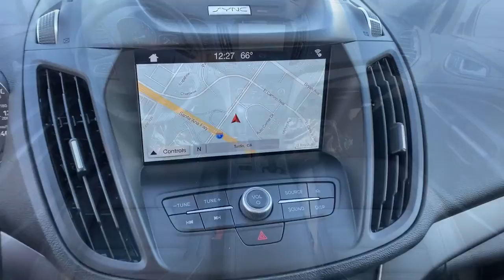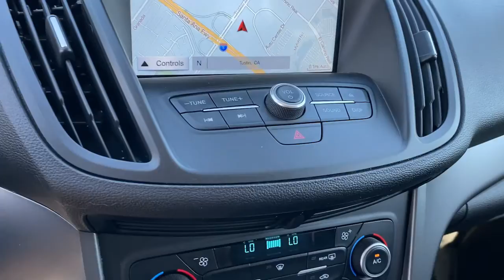2018 Ford Escape Tustin, Irvine, Orange County, Santa Ana, Costa Mesa, CA M474427A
White Platinum Metallic Tri-Coat Used 2018 Ford Escape available in Tustin, California at Tustin Mazda. Servicing the Irvine, Orange County, Santa Ana, Costa Mesa, CA area.

Tustin Mazda
28 Auto Center Dr

Our 2018 Ford Escape SEL 4WD in White Platinum has the style you demand! Powered by a TurboCharged 1.5 Liter EcoBoost 4 Cylinder generating 179hp paired with a paddle-shifted 6 Speed Automatic transmission. Our Four Wheel Drive SUV handles beautifully with precise steering, awesome response, agility, and offers near 28mpg on the road. This Escape SEL turns heads with a prominent hexagonal upper grille, sparkle-silver wheels, dual chrome exhaust tips, fog lamps, sculpted hood, and athletic stance. brbrThe SEL interior greets you with plenty of cargo-carrying capacity to accommodate your next adventure, as well as amenities such as 60/40 split-fold-flat rear seatbacks, a 10-way power driver seat, leather seating, dual climate control, a rearview camera, AM/FM/CD/MP3, available satellite radio, and SYNC Enhanced Voice Recognition Communication and Entertainment System.brbrCarefully constructed by Ford to offer peace of mind with advanced airbags, stability control, SOS post-crash alert, tire pressure monitoring and traction control. MyKey even lets you customize features such as speed and volume controls for the young drivers of the family. Delivering versatility, utility, efficiency, and style, our Escape SEL is a terrific choice! Print this page and call us Now... We Know You Will Enjoy Your Test Drive Towards Ownership! brbrTustin Mazda is a family-owned & operated dealership located in the heart of Orange County at the Tustin Auto Center. Our commitment to superior customer service shows: 5-Stars Dealer Rater, 4.5- Stars Yelp, and 4.8-Stars Google. We try to make the purchase process as hassle-free as possible and encourage you to call, click, or stop by Tustin Mazda today - our friendly, knowledgeable sales team is ready to help you.